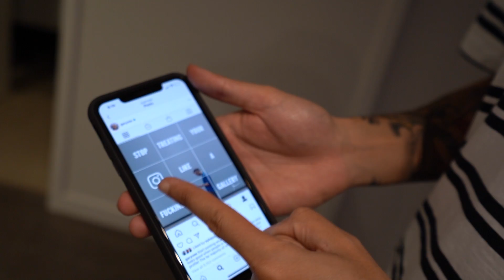We met the Ight Imma Fuh Witcha Kid